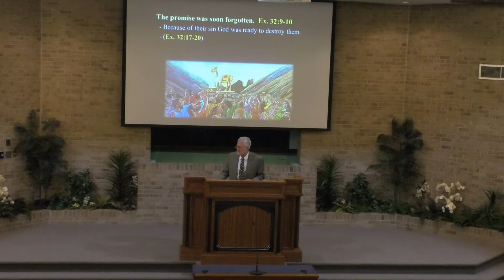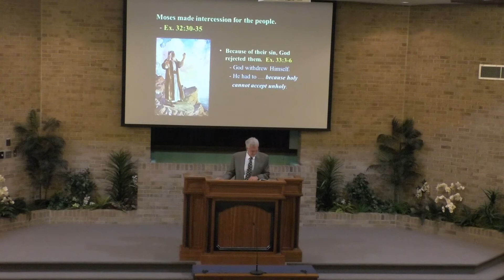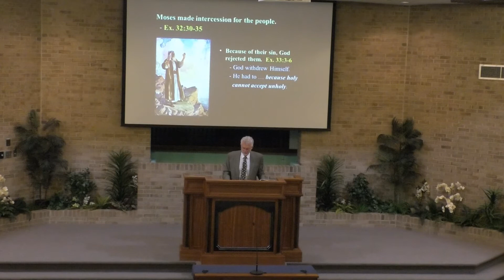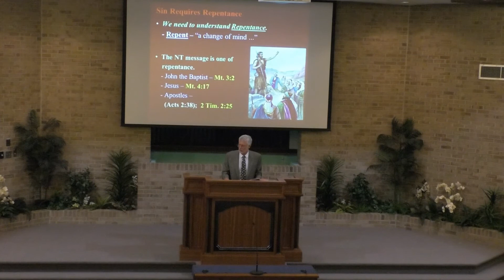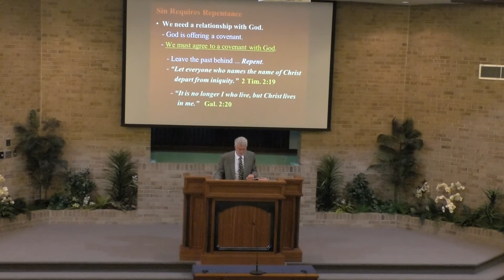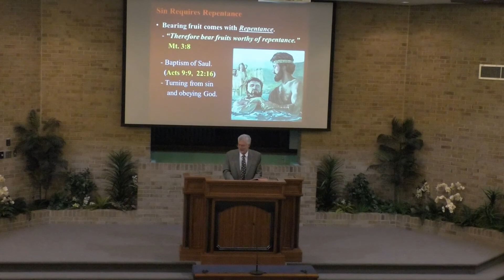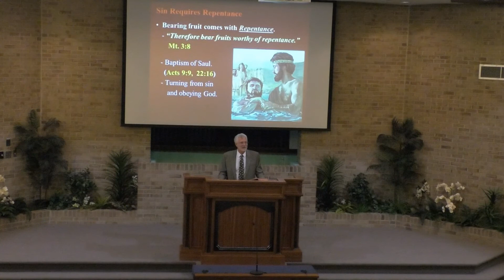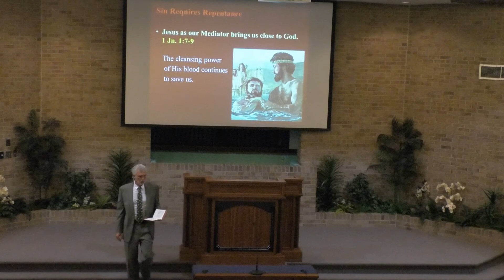Sin Requires Repentance - 8/2/20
This sermon discusses the importance of a covenant relationship with God and the need for repentance. It examines the story of the Israelites and their breaking of the covenant with God, leading to consequences and separation from Him. It emphasizes the significance of repentance, where one acknowledges their sins, turns away from them, and seeks to restore their relationship with God. It also highlights the role of a mediator, like Moses for the Israelites and Jesus Christ for us today, in facilitating this reconciliation.

Taught by Joe Greer